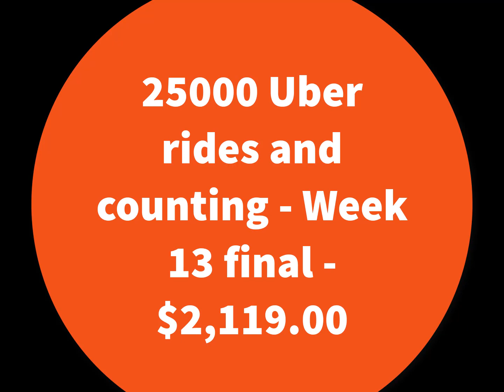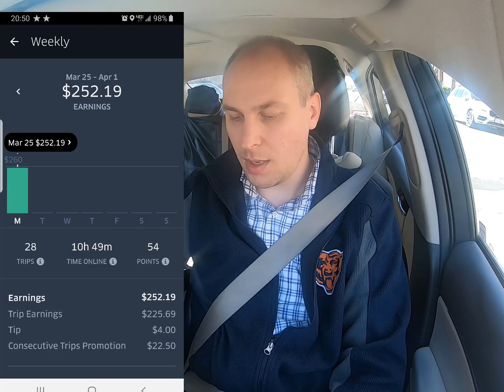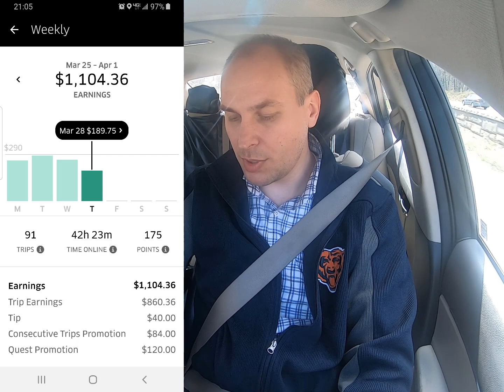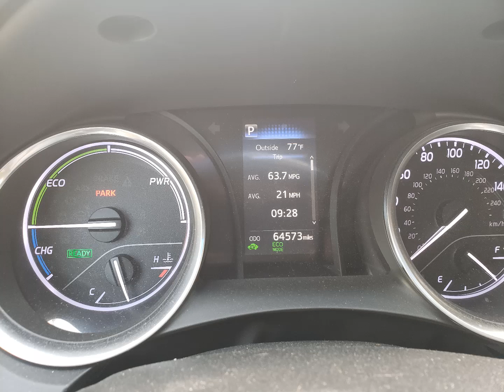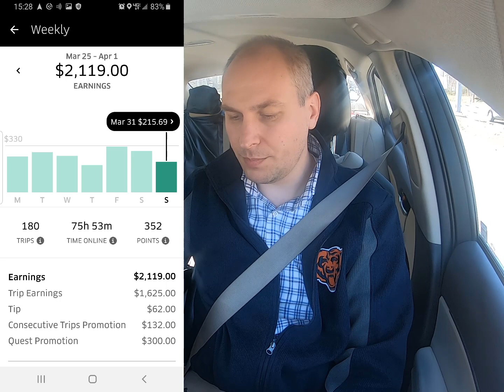25000 Uber rides and counting - Week 13 final - $2,119.00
This is my story of earning money with driving for Uber. Would you like to make a supplemental income of $2,000.00 per week? It is possible with Uber and other apps. All you need to do is be creative and do some "ACTION".

Use links below to sign up and drive your success!!!
Sign up and earn $375, guaranteed, after completing your first 50 trips.

I just signed up for Cargo, a new service that helps drivers earn an extra $100 per month on average by providing free and premium products to passengers -- snacks, chargers, Advil and more. It's totally free for drivers, they ship all products directly to your door, and you get paid every week.
Interested?

I drive with Via, you should too! Great pay and a company that cares!

Join Robinhood and we'll both get a stock like Apple, Ford, or Sprint for free.